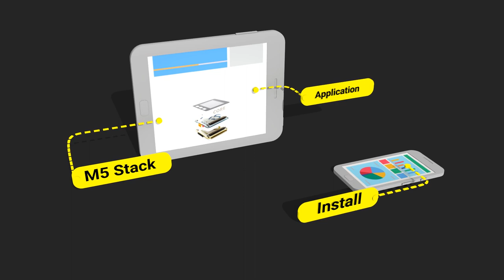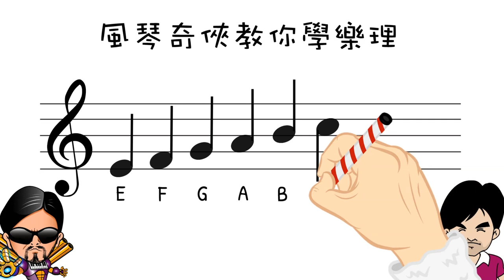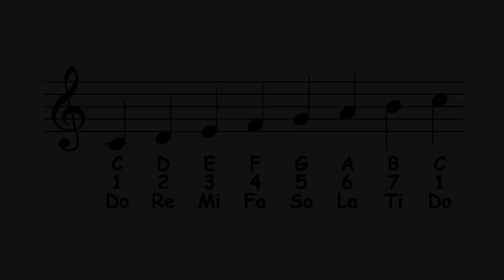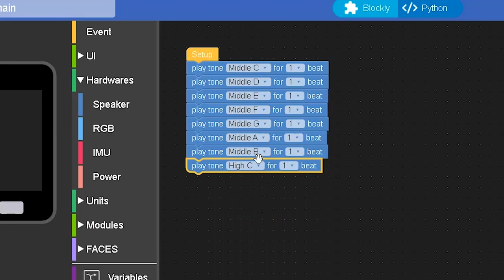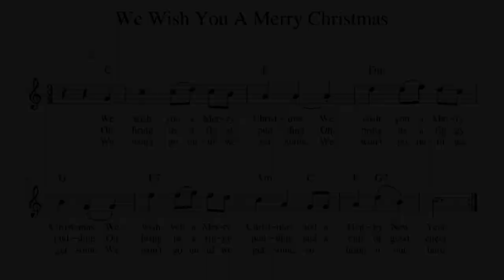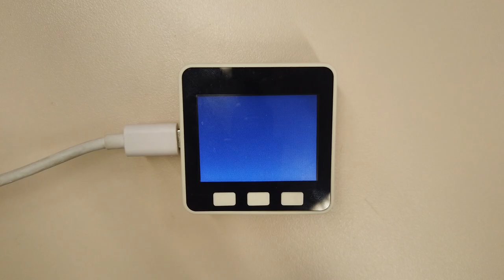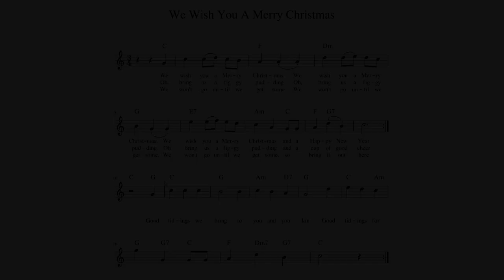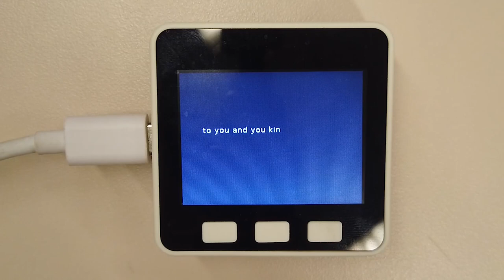【M5 Stack系列4】讓M5 Stack唱起來 Let M5 Stack Sing 風琴奇俠教樂理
卡洛斯本來不是音樂專業，三十年前靠玩音樂科技起家。可以說，有了科技學習音樂較容易，當然音樂修養可能追不上循正統音樂學習，但肯定是條捷徑。本節目卡洛斯教你用M5 Stack輸入聖誕歌，作為介紹電腦音樂的入門課。假如你連五線譜也看不懂，更應看本輯節目，卡洛斯會教你基本學理！

M5Stack是一款可以堆疊起來的MCU，內置ESP32芯片，一個5*5cm小型盒子有齊藍芽、Wi-Fi、OLed顯示、揚聲器等等配備，還可選擇圖形編程或micro python，可算是一件價錢合理及多才多藝的STEM學習利器。

M5Stack is modular stackable product development toolkits based on ESP32 (The world’s most popular Wi-Fi SoC, upgrade of ESP8266). The M5 ecosystem consists of main controller we call it “core”, the stackable modules and bases, grove compatible sensors we call it “units” and different applications for STEM, makers and industry IoT. M5Stack is committed to providing easy-to-develop and cost-effective IoT devices.